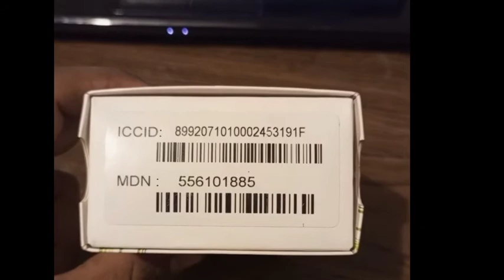HOW TO FIND MDN Number of evo charji || ptcl evo charji cloud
in this video i will tell you how to find mdn number of ptcl evo charji  cloud the number , which is written on the backside of device
mdn number number kaise search krain || MDN number || PTCL evo charji cloud
it is very easy to find mdn NUmber you can easily find out with in a minute